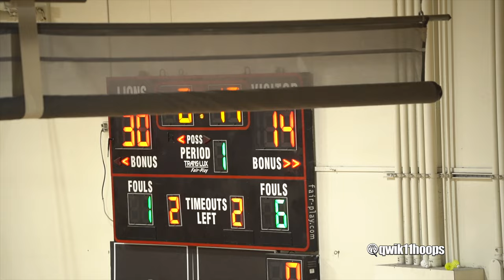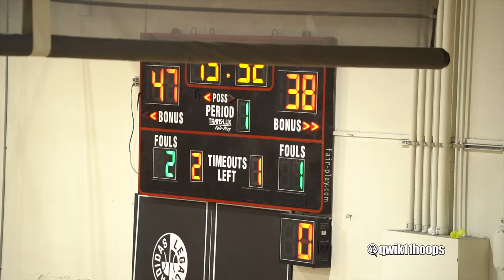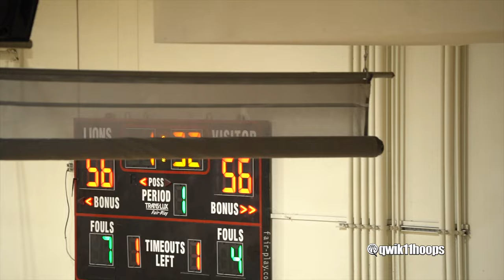He Plays Better Than LaMelo Ball Did In High School! MARCUS ADAMS HITS WILD GAME WINNER!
Marcus Adams is making his name known in the Los Angeles basketball community right now! He's going to go from unranked to top 5 in his 2024 class, and this game vs a very talented Rancho Christian team almost solidifies it! Marcus Adams Jr. is 6'8 and has the ability to hit threes from deep! His game is very similar to a kid from Chino Hills I featured about 5 years ago! Some compare his game to Carmelo Anthony and that may be a better comparisons, but LaMelo Ball is now 6'9 and if he was in L.A. instead of Lithuania his game would be almost identical! Marcus does play better defense and his intangibles might be higher if you ask some scouts! One thing is for sure his game is must see tv, and it won't be long until Marcus is the best ranked player on the Westcoast!